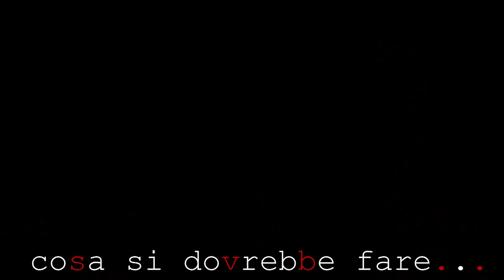Intervista a Silvia Gallerano - 2013